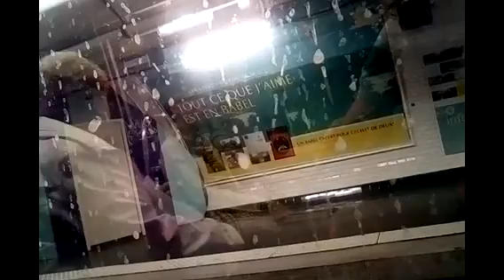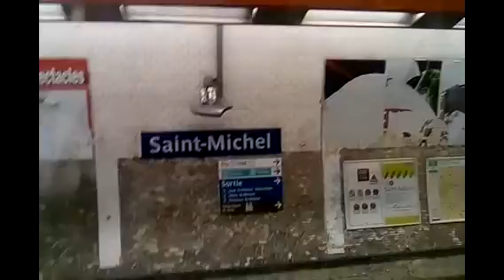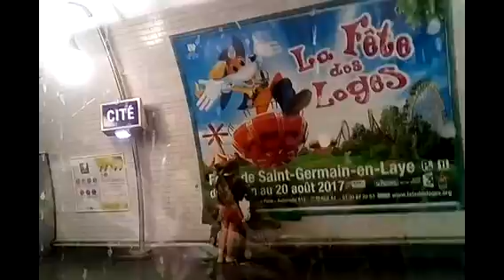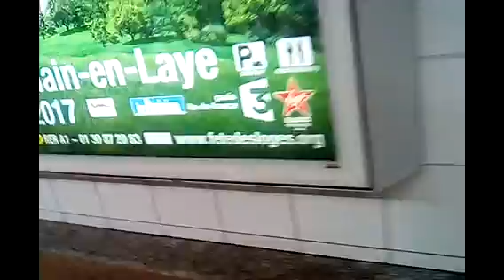Ismaël dans les Transports 112 - Avant et Après le Tour de France 2017